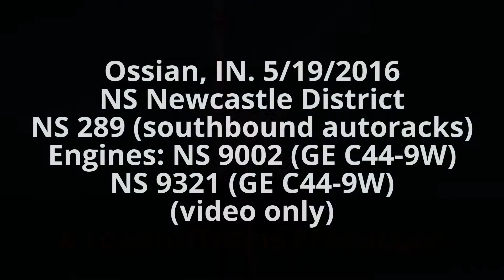Stacks, racks, and ethanol under the sun in Ossian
Filmed: 5/19/2016

This video features 5 trains (289, 25A, 65G, 288, and 282) that I took footage of under nice sunshine skys on a warm May evening.